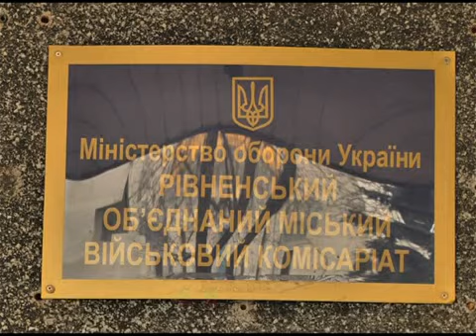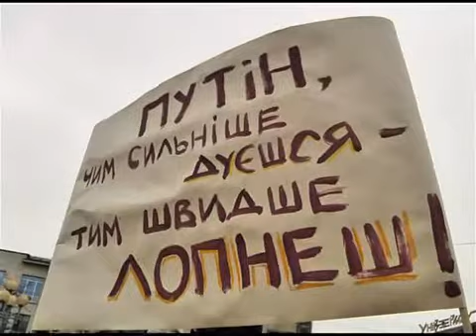ПРЕЗИДІЯ ТА ІНШЕ